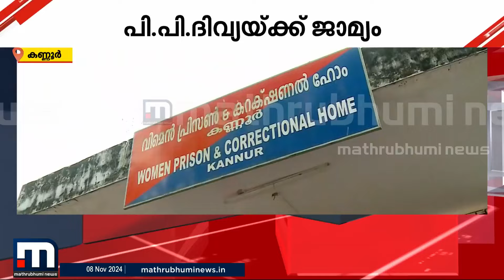സ്വീകരിക്കാനെത്തി അഭിഭാഷകനും; പി.പി ദിവ്യ അൽപസമയത്തിനകം ജയിലിന് പുറത്തേക്ക്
പി.പി ദിവ്യ അൽപസമയത്തിനകം ജയിലിന് പുറത്തേക്ക്; സ്വീകരിക്കാനെത്തി അഭിഭാഷകനും പാർട്ടി നേതാക്കളും

മാറുന്ന ലോകത്ത് കൂടുതൽ മാറ്റങ്ങളോടെ. പുതിയ വേഗത്തിൽ. പുതിയ ലുക്കിൽ.
മാതൃഭൂമി ന്യൂസ്.

Happy viewing!